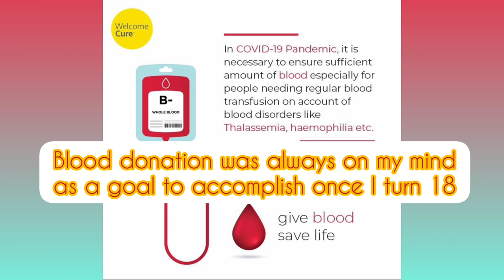Blood donation on 18th birthday | Pandemic vlog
This was a longtime wish of mine.

I feel extremely happy now that it's accomplished.

Posting my experience here so that others can get inspired and help save many lives.